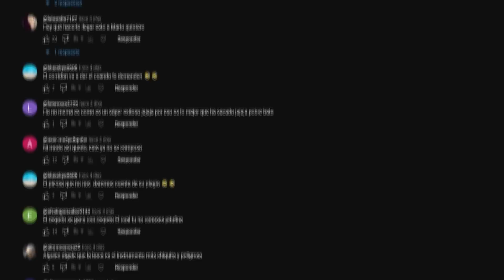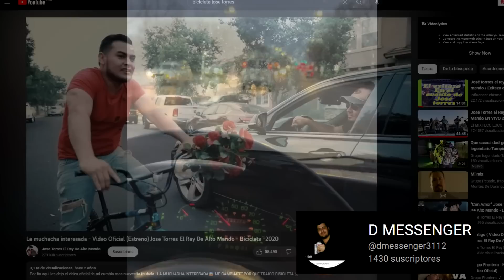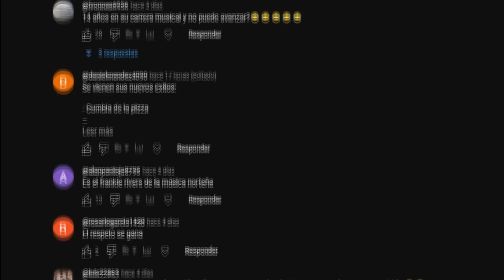Jose Torres SIGUE A LA BAJA y se cuelga de TRABAJADORES para TRAGAR el HOLGAZÁN Ft.@dmessenger3112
Jose Torres SIGUE A LA BAJA y se cuelga de TRABAJADORES para MANTENERSE como HOLGAZÁN y LACRA SOCIAL